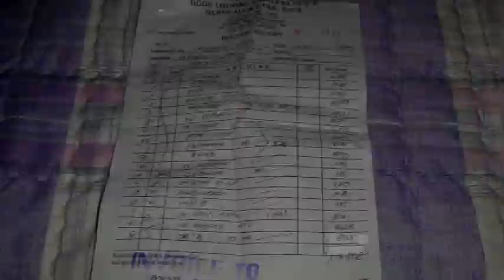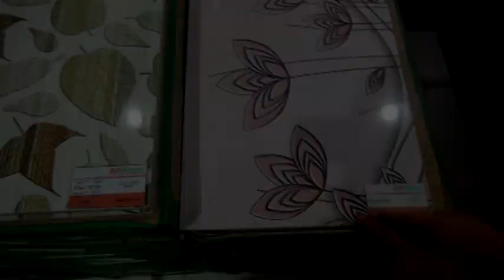RFK Steel and aluminum Fabrication Work's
Gumagawa ng yari sa bakal at aluminum tulad ng Grills, Railing, Fence, Ceiling at marami pang iba.